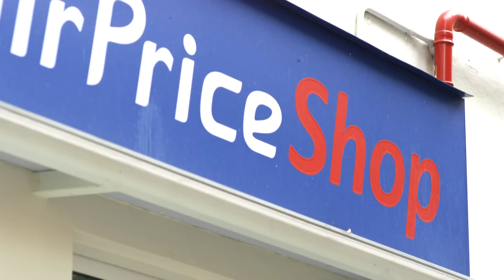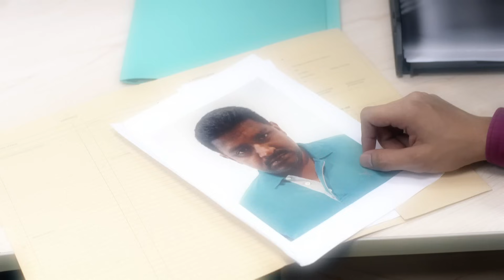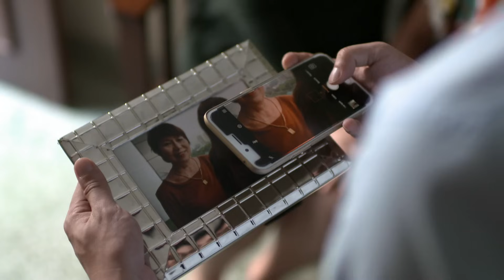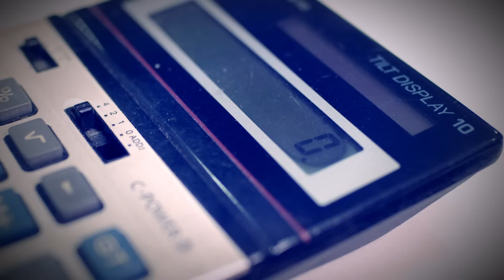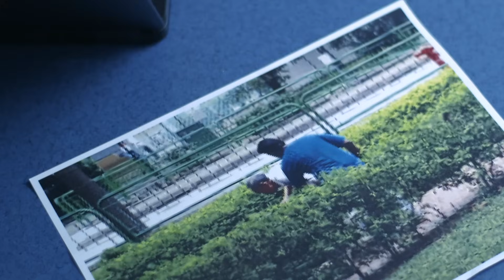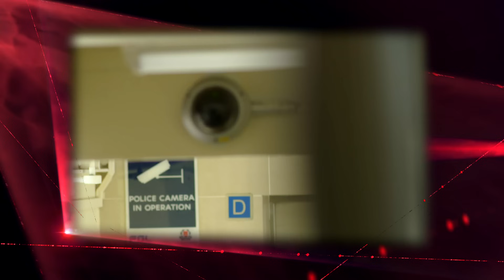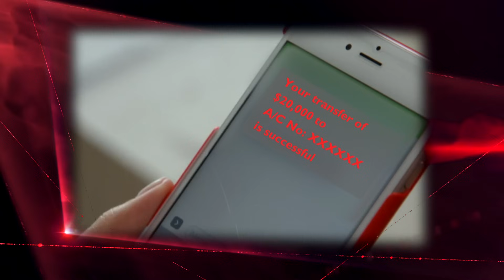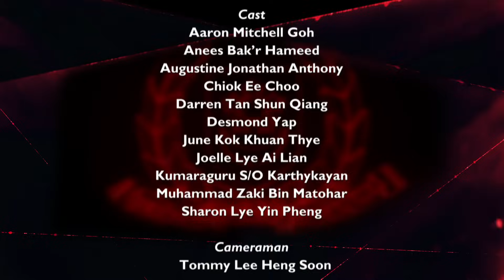Crimewatch 2018 EP3 | Serial Snatch Theft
Serial Snatch Theft - The suspect targeted the senior citizens who are vulnerable to crime, and struck when the victims are least aware of their surroundings. Watch how officers from the Clementi Police Division tracked him down and solved the case with the help of Police cameras.